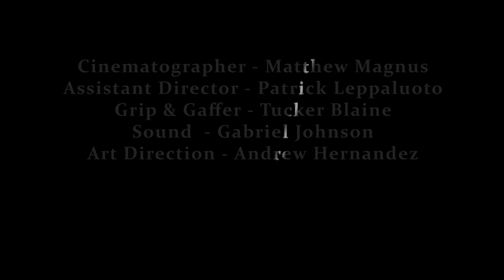Murder Room - Columbia College Hollywood (Short Film)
I made this short film a couple months ago during my freshman year at Columbia College Hollywood. The challenge was for me to be creative and make a short film using a fixed script. When I read the script, the first thing I thought of was a murder mystery. This short film is heavily inspired by my all-time favorite show How To Get Away With Murder. This is also my first "professional" short film so if stuff looks a little choppy, give me some slack 😅

I'd also like to thank Arianna Griffin and Brooke Langhals for being my amazing actresses. I'd also like to thank everyone else in my Production Fundamentals class for helping me make this!

And let me know what other content or short films you'd like to see my try to create!